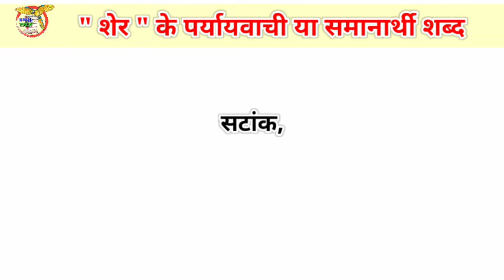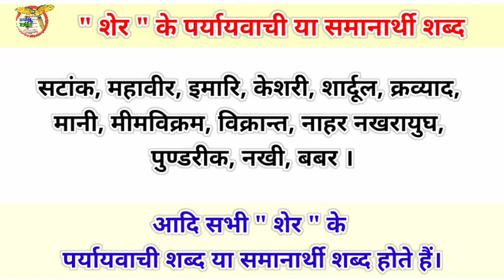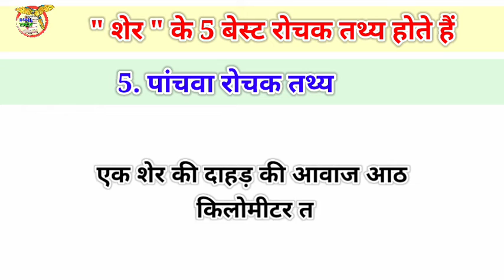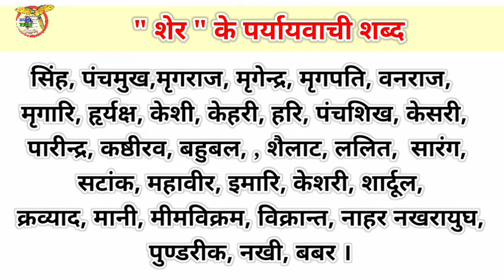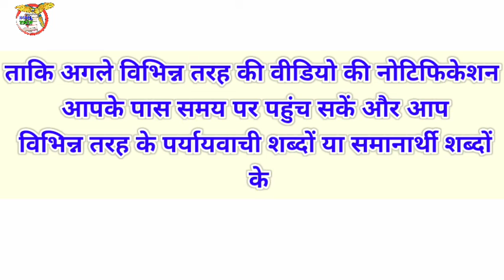sher ka paryayvachi shabd || शेर का पर्यायवाची शब्द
sher ka paryayvachi shabd
शेर का पर्यायवाची शब्द
sher ka paryayvachi shabd hindi mein
sher ka paryayvachi shabd bataye
शेर का पर्यायवाची

Hello friends, in this video we have talked about such a synonym (synonym) which is very useful and is asked many times in examinations. Hindi Synonyms (Synonyms) words keep on coming in handy for gaining knowledge while studying in many exams and school life. Due to which everyone wants to know about the Hindi synonyms (synonyms), but no one is able to get the information properly. Because in this video we have told about the synonym (synonym) which is necessary for every student to know.

Apart from this, an attempt has also been made to explain the synonyms so that the student does not have to deviate from his goal. But still you have to ask something, then comment and I will try to answer it on time. However, you can also get other information as given on this channel like Idioms and Synonyms. If you make some comment to get information about another synonym (synonym) then you will be answered in time. Apart from this, I may also make a video for you so that other friends like you can also get help.

But for this you will have to ask. Because I make videos according to the list, so do you know when the video of your question will be made. However, sometimes even in the exams which are going on, many times questions come in such a way that the students are not able to know what will be the answer. Here in particular I am talking about idioms.

So you should also ask those questions i.e. idioms in the comments so that I can keep answering them too. In the end, if you need any kind of help, then comment if I can answer it, then I will definitely give it. Don't forget to ask specifically about synonyms.
हेलो दोस्तो हमने इस विडियो में एक ऐसे पर्यायवाची (समानार्थी) शब्द के बारे मे बात की है जो बहुत ही उपयोग है और अनेक बार परिक्षाओ मे पूछा जाता है । हिंदी पर्यायवाची (समानार्थी) शब्द बहुत सी परीक्षाओ और स्कूल लाईफ मे पढाई के समय ज्ञान हासिल करने के लिए काम आते रहते है । जिसके कारण से हर कोई हिंदी पर्यायवाची (समानार्थी) शब्द के बारे मे जानना चाहता है‌‌‌ मगर किसी को भी सही तरह से जानकारी नही मिल पाती है ।

क्योकी हमने इस विडियों मे पर्यायवाची (समानार्थी) शब्द के बारे मे बताया है जो की हर विधार्थी को जनना जरूरी होता है । इसके अलावा पर्यायवाची (समानार्थी) शब्द को समझाने की भी कोशिश की है ताकी विधाथी को अपने लक्ष्य से भटकना न पडे । ‌‌‌मगर फिर भी आपको कुछ पूछना है तो कमेंट कर देना उत्तर समय पर देने की कोशिश करूगा । हालाकी आप अन्य जानकारी भी हासिल कर सकते है जैसे इस चेनल पर दी जाती है जैसे मुहावरे और पर्यायवाची ।
अगर आप एक अन्य पर्यायवाची (समानार्थी) शब्द के बारे मे जानकारी हासिल करने के लिए कुछ कमेंट करेगे तो आपको समय पर उत्तर दिया ‌‌‌जाएगा । इसके अलावा हो सकता है की आपके लिए मैं एक विडियो भी बना दू ताकी आपके जैसे अन्य साथियो की भी साहयता हो जाए । मगर इसके लिए आपको प्रशन करना जरूरी होगा । क्योकी मैं लिस्ट के अनुसार ही विडियो बनाता हूं तो क्या पता की आपके प्रशन का विडियो कब बने ।
हालाकी कभी कभार जो एग्जाम चलते रहते ‌‌‌है उनमें भी कई बार प्रशन ऐसे आ जाते है की विधार्थी पता नही कर पाते है की इसका उत्तर क्या होगा । यहां पर विशेष रूप से मैं मुहावरो के बारे में बात कर रहा हूं । तो आप उन प्रशन यानि मुहावरे को भी कमेंट में पूछा करे ताकी मैं उनका भी उत्तर देता रहू । रोजाना नए नए विडियो बनाने के लिए समय लगता ‌‌‌है इस कारण से लाईक भी करते रहे । ताकी मैं और अधिक विडियो बनाता रहू ।
‌‌‌अंत मे किसी भी प्रकार की मदद चाहिए तो कमेंट करे अगर मैं उसका उत्तर दे सकता हूं तो जरूर दूगा । विशेष रूप से पर्यायवाची (समानार्थी) शब्द के बारे मे पूछना न भूले ।